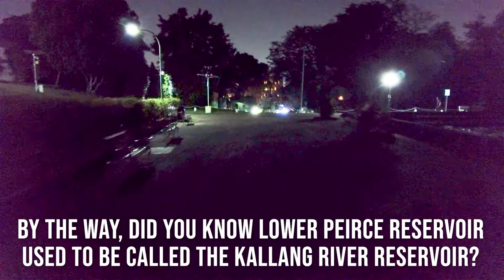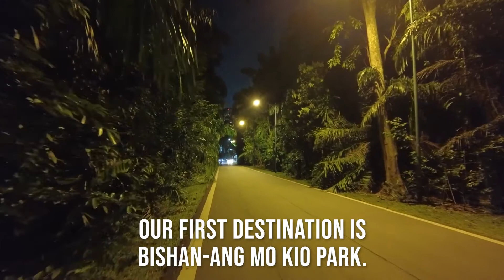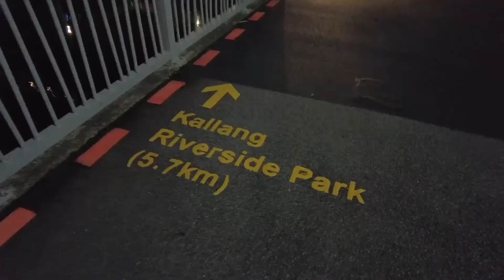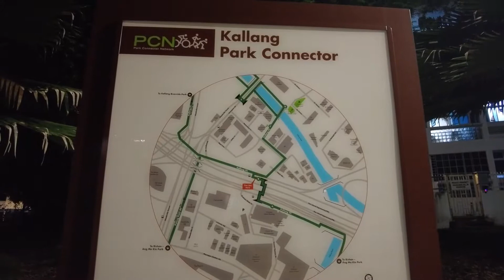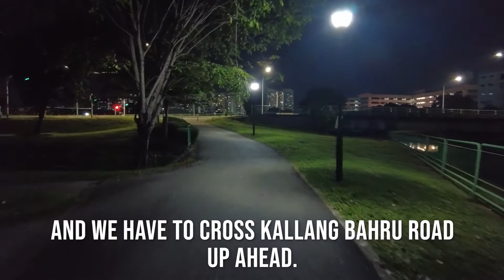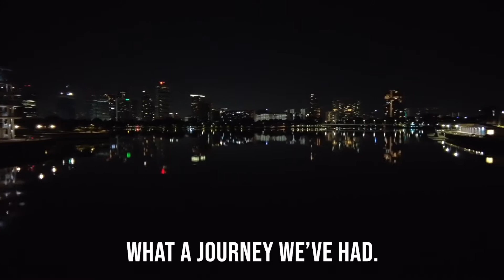Walking Singapore's Longest River – Kallang River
Going on an epic along Singapore's longest river, the Kallang River. Starting from Lower Peirce Reservoir Park, we make our way through Bishan-Ang Mo Kio Park, to Pontong Pasir and Serangoon Road before reaching Kallang. Then, we head along the water to finally arrive at Marina Barrage.

Chapters:
0:00 Introduction
0:20 Lower Peirce Reservoir
1:31 Bishan-Ang Mo Kio Park
3:53 Bishan Road
4:31 Braddell Road
5:16 Potong Pasir
6:02 Pan-Island Expressway
6:47 Serangoon Road
7:25 Bendemeer Road
8:42 Kallang Bahru
9:25 Kallang MRT
10:06 Singapore Sports Hub
10:36 Tanjong Rhu Suspension Bridge
11:12 Bay East Garden
11:28 Marina Barrage

Recorded on 16 and 17 March 2022.

Bishan-Ang Mo Kio Park // Kallang River // Singapore Sports Hub